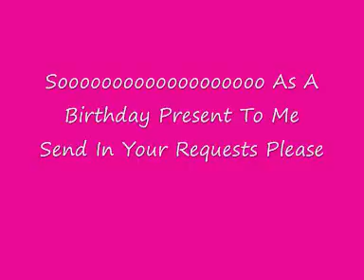Birthday!!!!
Its Nearly My Birthday :)